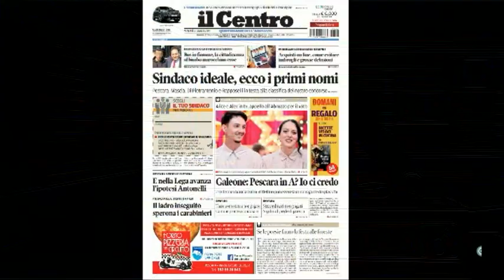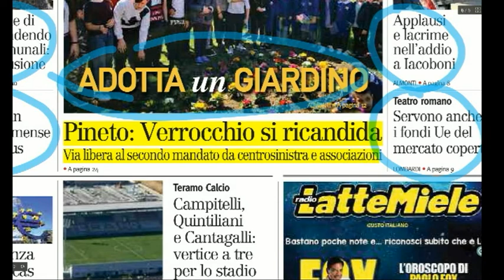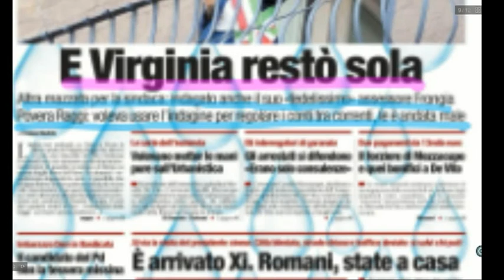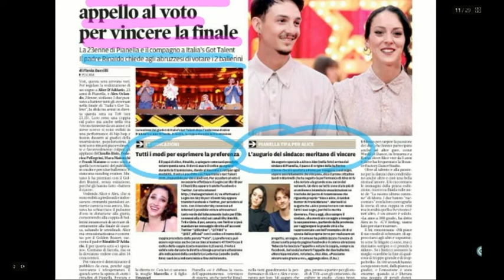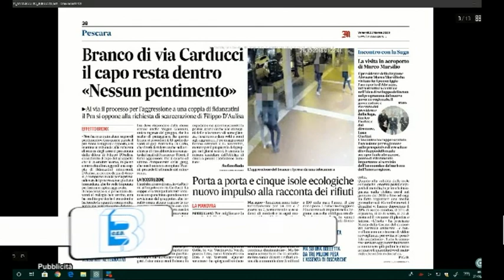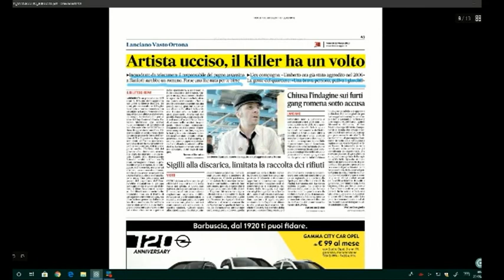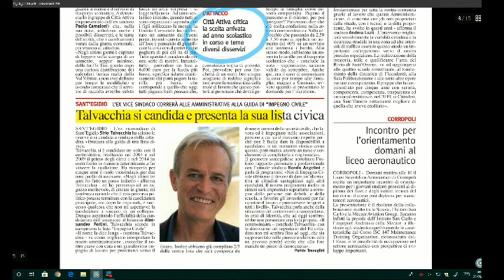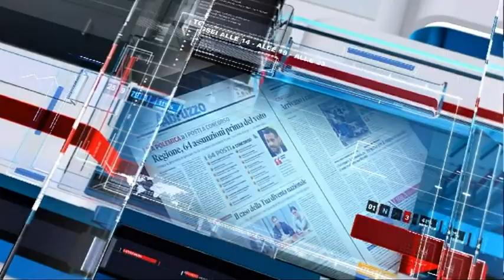Mattino Sei Rassegna Stampa di Venerdì 22 Marzo 2019